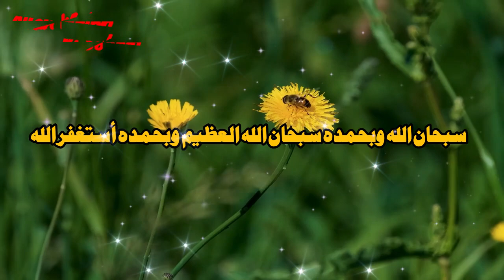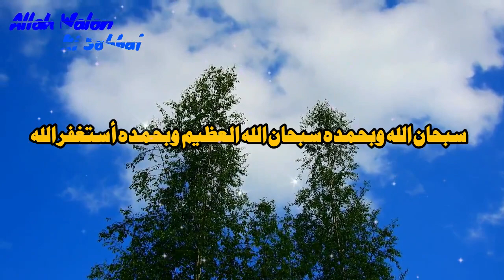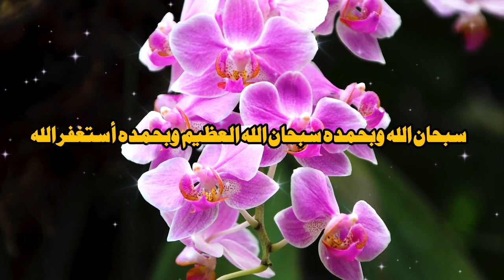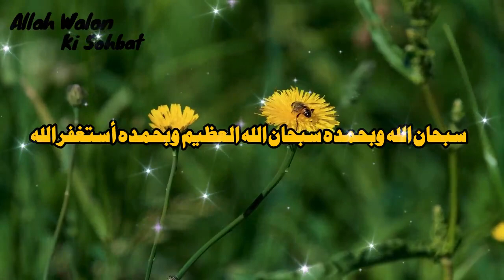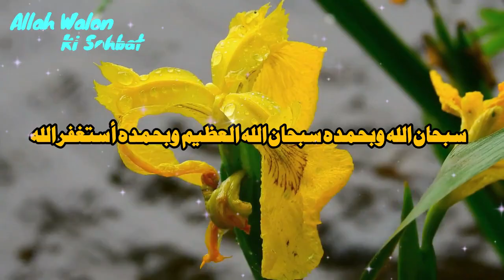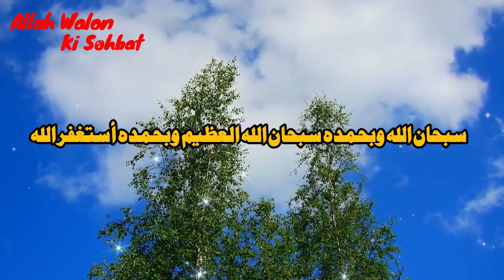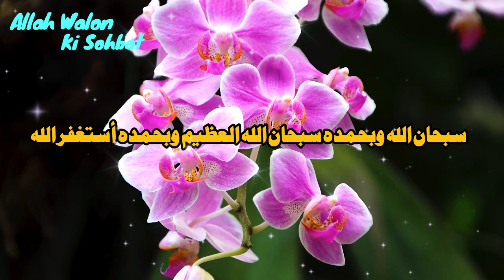TRUE PEOPLE | SACHY LOG | Maulana Shah Hakeem Akhtar Sahab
Har Museebat or Pareshani se Nijat k liye sunnat Wazaif

@Allah Walon Ki Sohbat • walon ki sohbat
This Video Covers,
Nazron Ki Hifazat,
Nazron Ki Hifazat se keya milta hai,
badnazri ka Gunnah,
Bad Nazri ka Gunah,
Ankhon ka Gunnah,
Quires Solve
Impotent topic